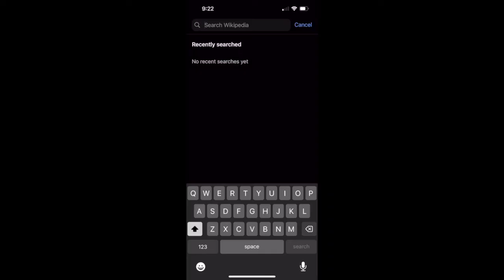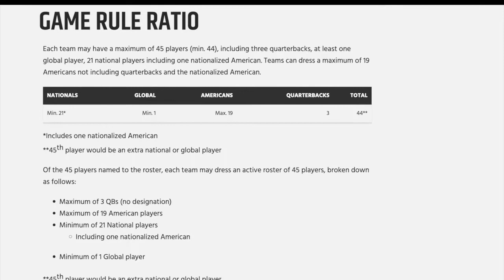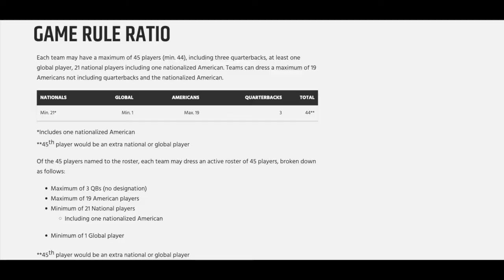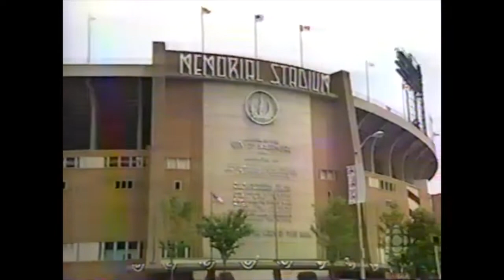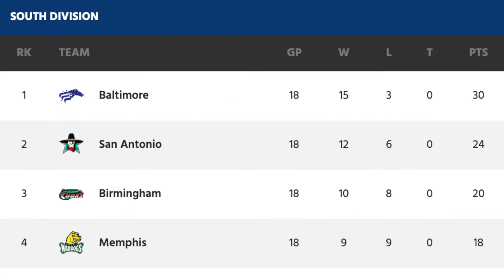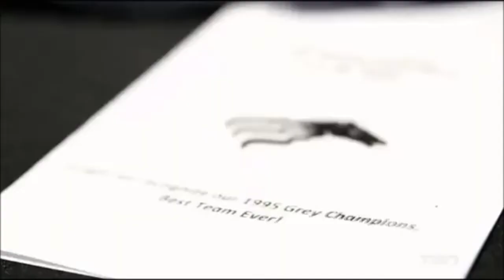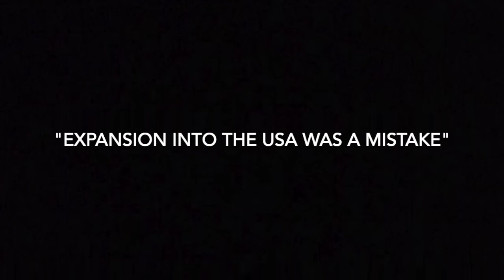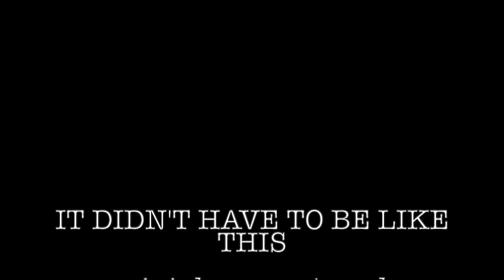"IT DIDN'T HAVE TO BE LIKE THIS": a mini-documentary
A ROUGE! Azul Productions short film.

The year is 1995, the Canadian Football League has decided to expand into America. Things got weird really fast and it went about as well as you'd expect, except for one team...

EDITOR'S NOTES:
-we mispronounced "Shreveport," sorry about that.

-Edmonton would eventually change their name to the Elks in 2021 in response to the original "Eskimo" name being problematic and racist. While we do not condone the usage of the word "Eskimo," nor do we condone the treatment of the indigenous population and the struggles they've been through throughout Canada's and America's history we do refer to the team by its original name on a few occasions since it's what they were called at the time.

-this is the first time we're making a video like this and we acknowledge that it's probably far from perfect but hey, we all have to start somewhere right?

Section 107 of the U.S. Copyright Act states that fair use may apply to the use of a copyrighted work “for purposes such as criticism, comment, news reporting, teaching (including multiple copies for classroom use), scholarship, or research ."

We believe, in good faith, that what we are presenting here is an educational video about a fairly niche chapter in the history of American sports and as such we are not making any money off this video in any way/shape/form and claim Fair Use on the materials used to help make this short film.